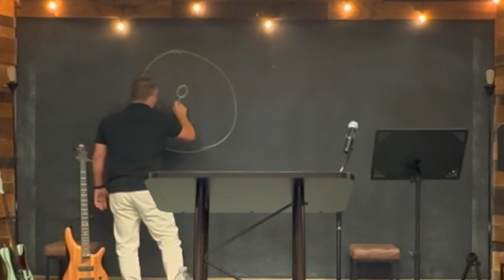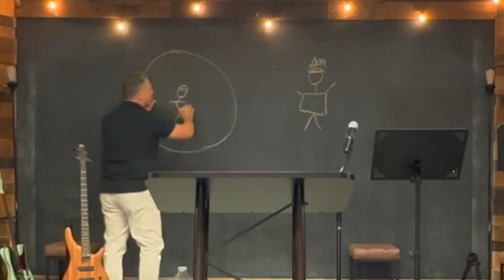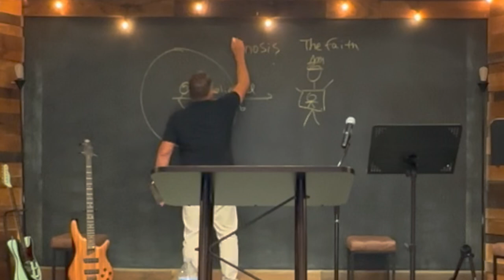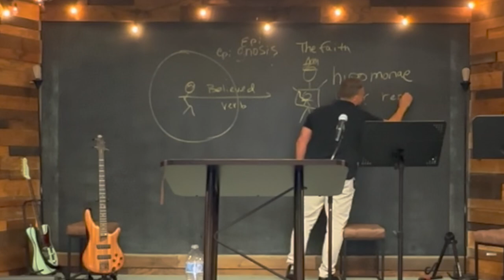His Divine Glory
You can find the notes for this message on our